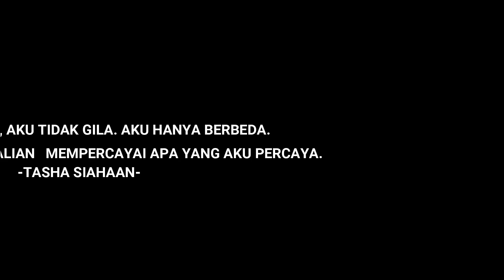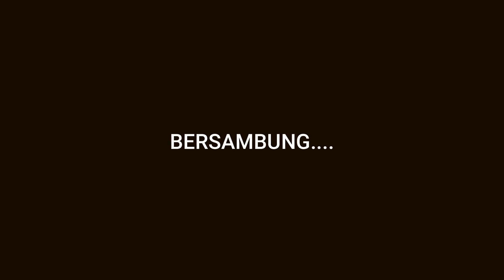KAMAR KITA BERHANTU!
hai semuaaaa, kali ini aku ajak frislly yang selama 7 hari jadi roomate aku di semarang buat cerita impression pertama kali ketemu aku dan yang menjaga aku begitu juga impression aku saat ketemu frislly bersama rombongan jaga nya hahahhaha. Selamat menonton!
tenang,aku tidak gila. aku hanya berbeda.aku tidak memaksa kalian mempercayai apa yang aku percaya :)
-TASHA SIAHAAN-